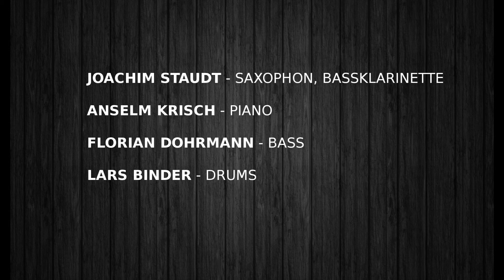Joachim Staudt 4tet - Live im Club Voltaire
Die Band:
Joachim Staudt - Saxophon, Bassklarinette
Anselm Krisch - Piano
Florian Dohrmann - Bass
Lars Binder - Drums

Live am 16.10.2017 im Club Voltaire, Tübingen

Videomitschnitt: Axel Kühn
Sound: Klaus Langeneckert